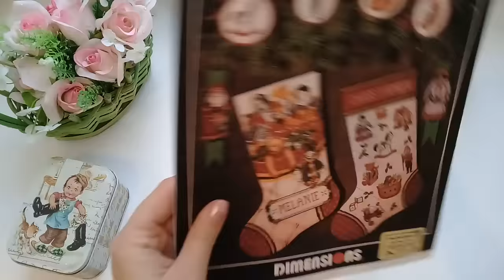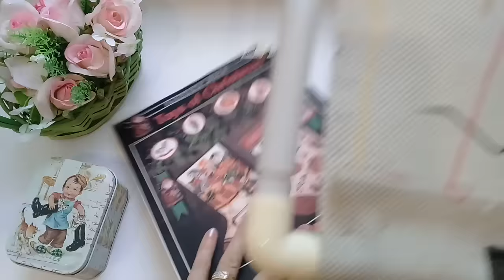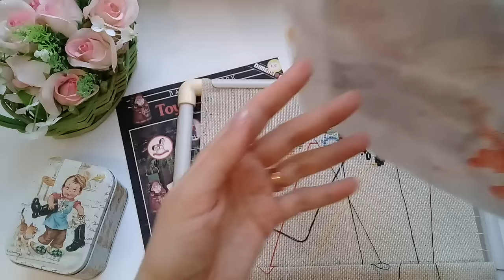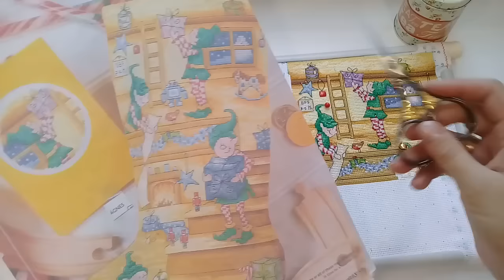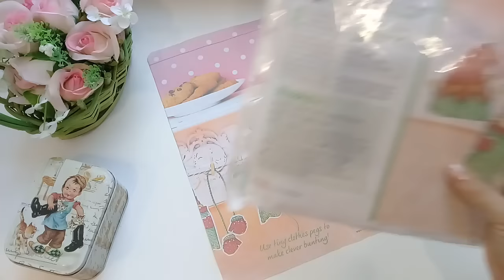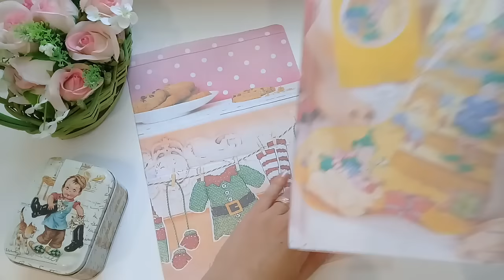Вышивальные ИТОГИ ЯНВАРЯ 2019г. + Прикладная вышивка.